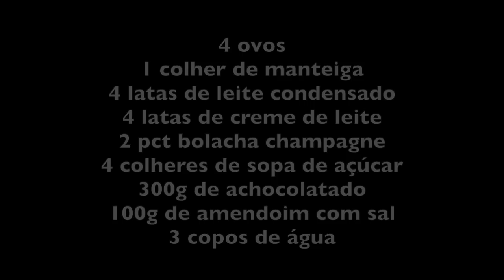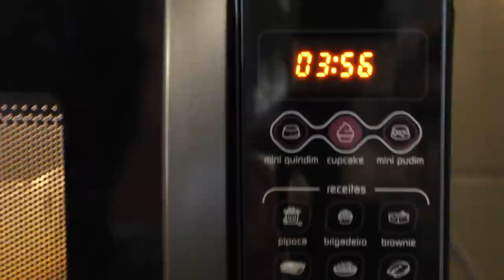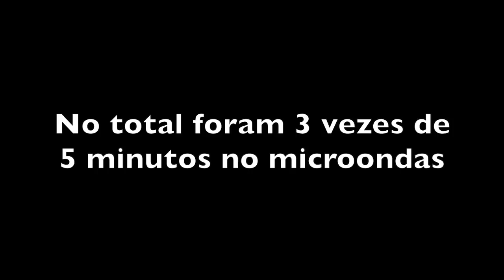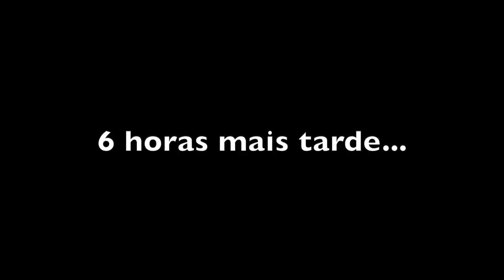O PAVÊ DE NATAL DA DRIKA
INGREDIENTES

4 ovos
1 colher de manteiga
4 latas de leite condensado
4 latas de creme de leite
2 pct bolacha champagne
4 colheres de sopa de açúcar
300g de achocolatado
100g de amendoim com sal
3 copos de água

Separe as claras das gemas. Num pyrex fundo coloque uma colher de sopa de manteiga derretida e misture com as gemas. Despeje o leite condensado e misture bem. Leve ao microondas em intervalos de 5 minutos até talhar o leite e formar um creme grosso. Geralmente leva 15 minutos no total.
Enquanto isso bata as claras em neve e depois adicione o açúcar e o creme de leite.
Coloque 3 copos de água para ferver e misture o achocolatado.
Bata o amendoim no liquidificador.
Numa forma pyrex despeje o creme no fundo. Polvilhe com amendoim. Molhe o biscoito champanhe na água com achocolatado e disponha por cima do creme até cobrir bem toda superfície. Polvilhe mais amendoim.
Por fim espalhe o creme de leite com as claras por cima e mais uma vez polvilhe com amendoim.
Leve ao congelador por pelo menos 5 horas, dependendo da potencia da sua geladeira.

Bom Apetite!!!